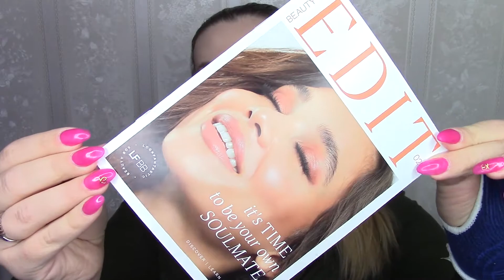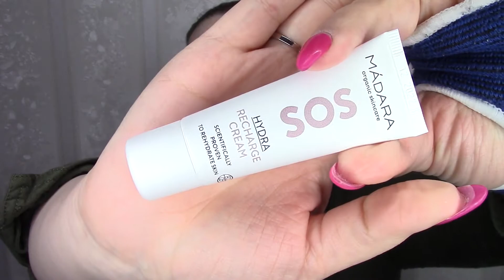Lookfantastic February 2021 - UNBOXING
NOTE:
I was not paid by any company to do this video